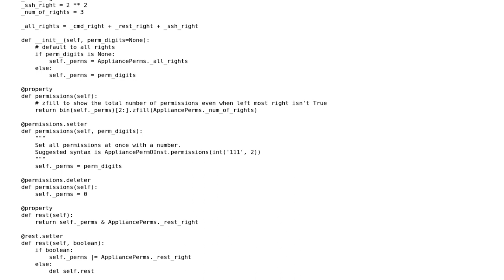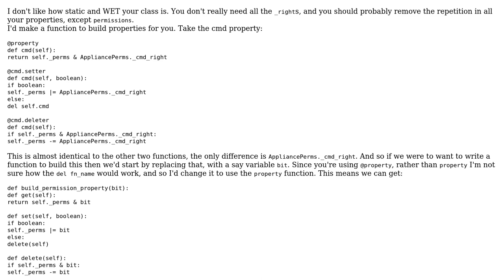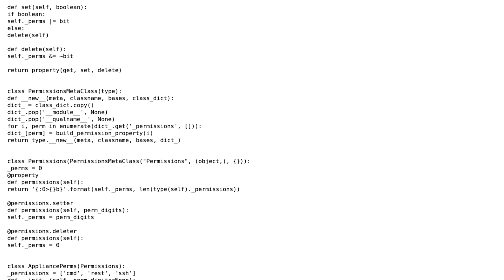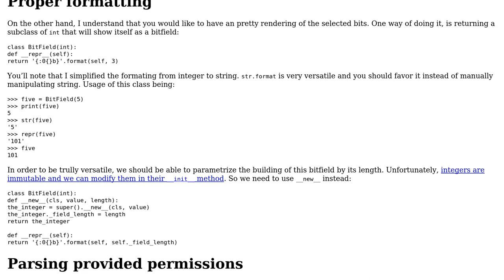Binary permissions system with bitwise operators + properties (2 Solutions!!)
Binary permissions system with bitwise operators + properties

With thanks & praise to God, and with thanks to the many people who have made this project possible! | Content (except music & images) licensed under CC BY-SA | Music | Images & others | With thanks to user Peilonrayz user Brian user Brian user 301_Moved_Permanently and the Stack Exchange Network Trademarks are property of their respective owners. You are responsible for your own actions.